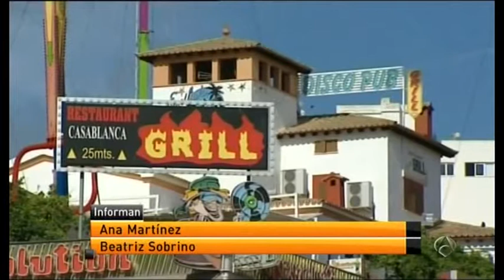Corupcion de policías de Calviá por extorsionar a empresarios